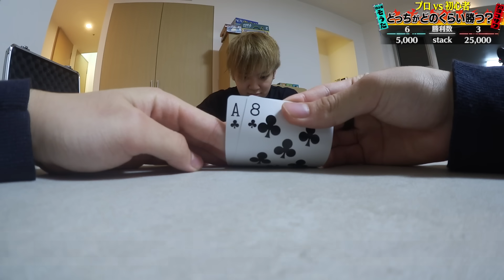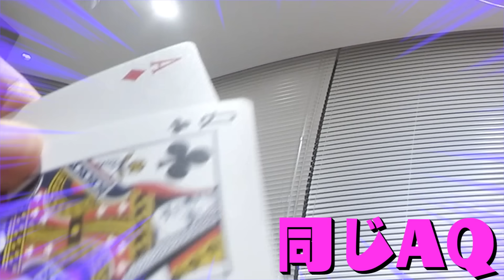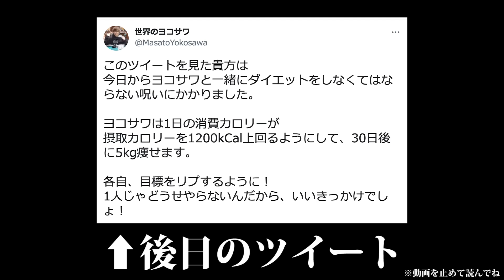【超過酷】いきなり知らないマンションに連れて行かれました…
■ yokosawa.shop ■

こんな床に座ってやるポーカーから
全ては始まったんですよね
（編集：ひろき）